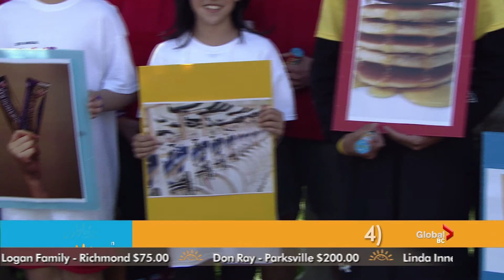Miracle Weekend 2013 - Banks Division Cheque Presentation